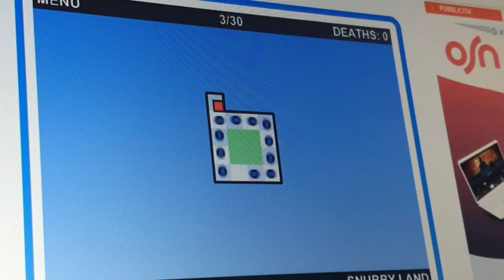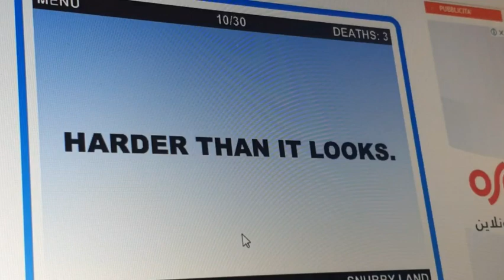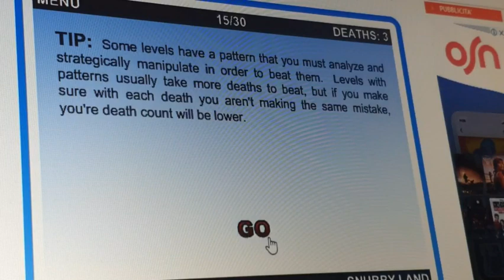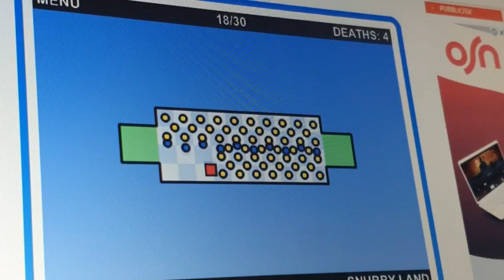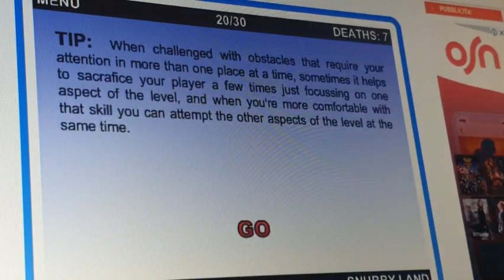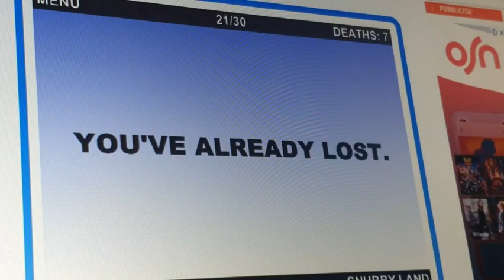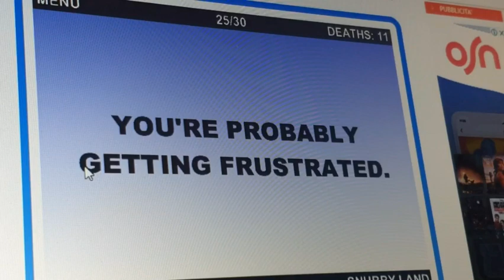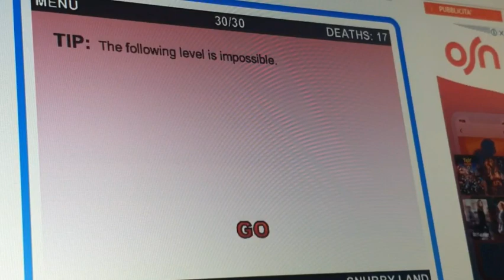The World's Hardest Game 1 - All levels tutorial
DA GUARDARE FINO ALLA FINE! RECORD DI MORTI ASSURDO!